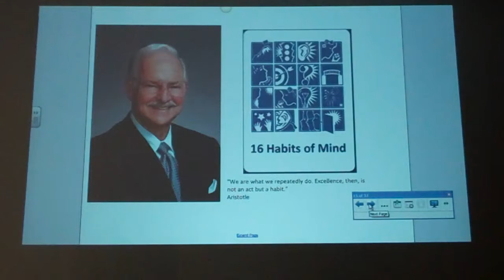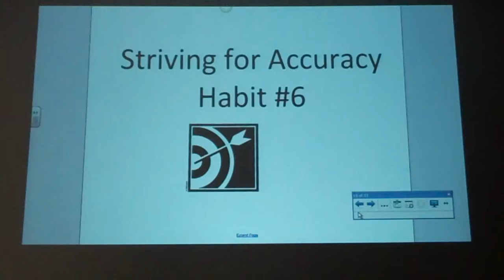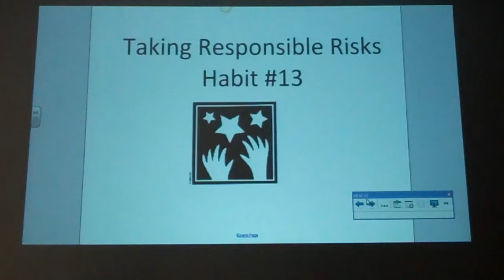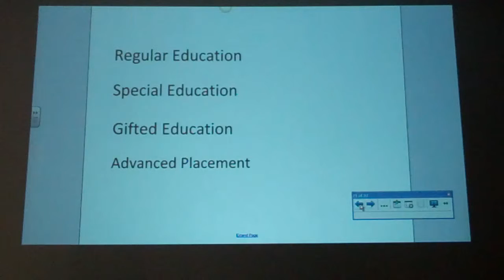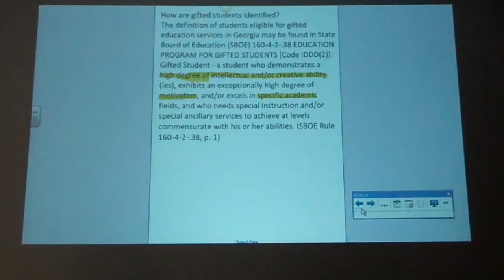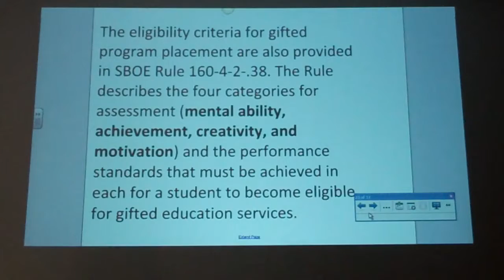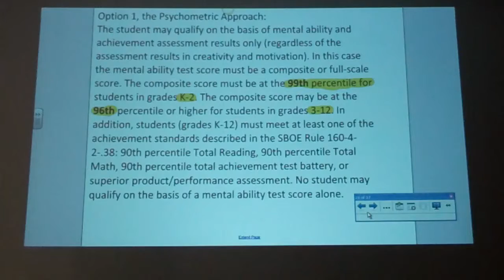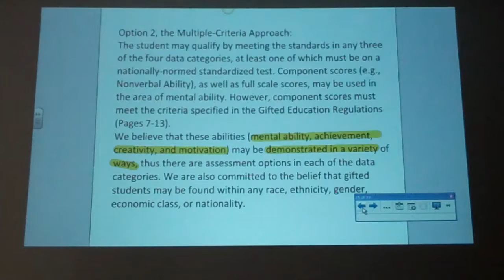MKB Open Forum 10-5-12 Tape 3a (trimmed)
Mary Kay Bacallao is running for Post 2 of the Fayette County Board of Education. This is the video of the first hour of her Open Forum meeting held at the Peachtree City Library on October 5, 21012. It is broken up into 7 segments. Recorded on October 5, 2012 using a Flip Video camera.